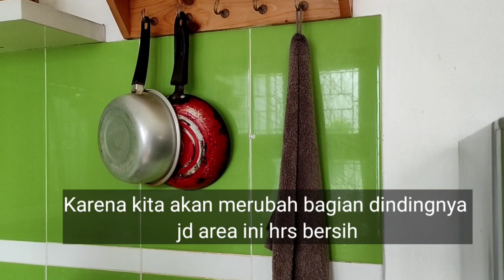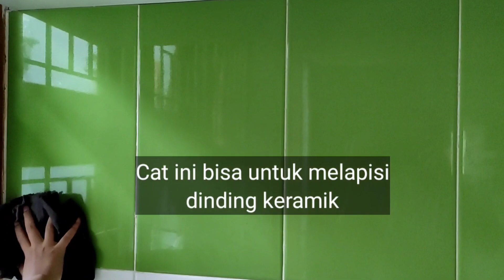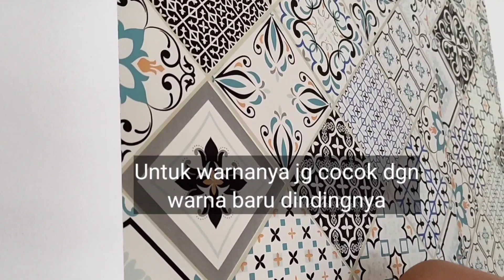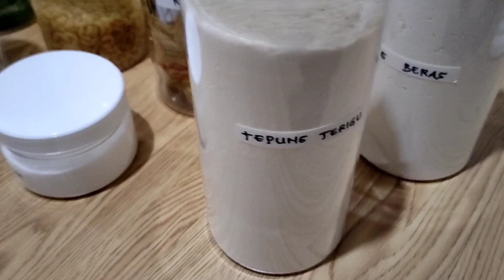Makeover Dapur Minimalis & Sederhana, Jadi Ganti Suasana Baru Dapurnya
Assalamu'alaikum teman-teman hari ini saya bagikan video, makeover dapur, minimalis dan sederhan, jadi ganti suasana baru dapurnya. Semoga video ini bisa memberi inspirasi dan manfaat untuk teman-teman semua.

Link produk
Cat Upox
Toples Bumbu